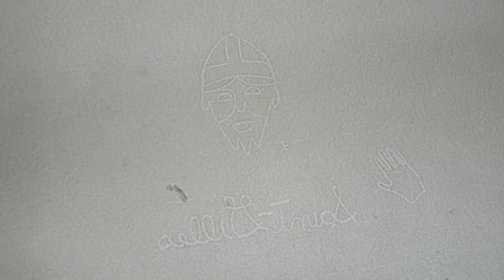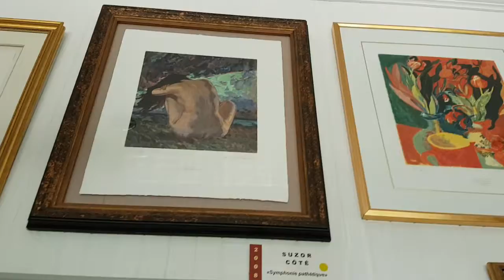Bilibala talk 20160727 加東之旅(day 5) Charlevoix 古法做紙-水印